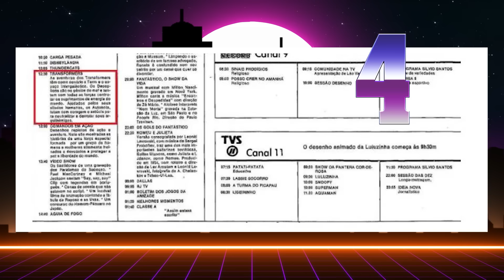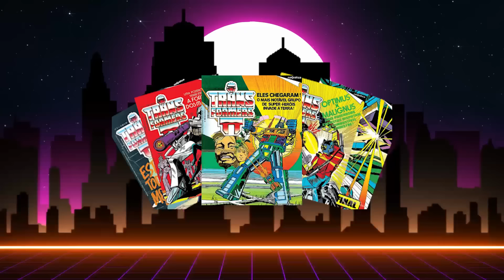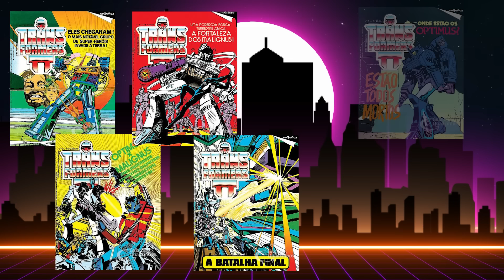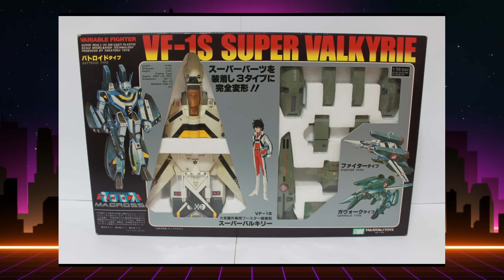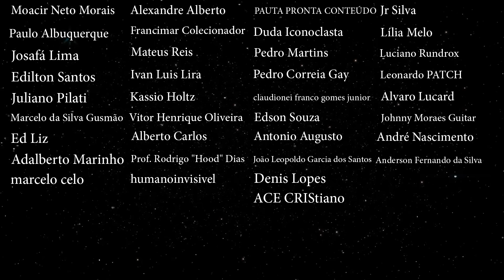10 Curiosidades sobre os Transformers!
Chegando mais um "10 Curiosidades", trazendo algumas histórias muito interessantes sobre os Transformers!

CRÉDITOS:
Roteiro: Teily Fábio e Team Blue
Apresentação: Teily Fábio
Câmera, Som e Fotografia: Poliana
Edição: Team Blue
Imagens e vídeos: Eduardo Filhote
Identidade Visual e abertura:  TeamBlue
Música de Abertura: Higor Redivo
Desenhos abertura: Michel Borges